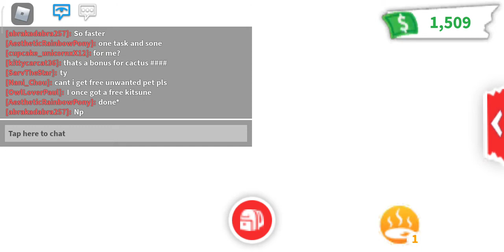Part 2 .Finaly-_-